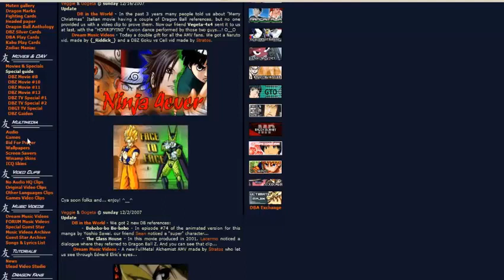La Buona Vecchia Dragon Ball Arena